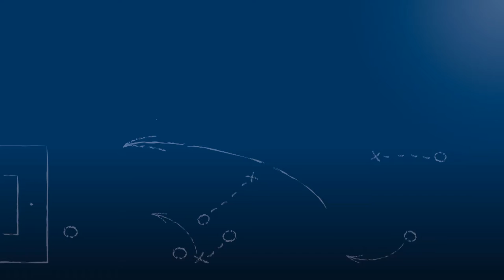Matthias Kolsch - SC Wettersbach - z. Spiel vs. FC Vikt. Berghausen, FuPa.tv-Interview, 23.10.2016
Matthias Kolsch, Trainer des SC Wettersbach, im FuPa.tv-Interview zur Begegnung FC Viktoria Berghausen - SC Wettersbach am 10. Spieltag der Kreisliga Karlsruhe 2016/17.